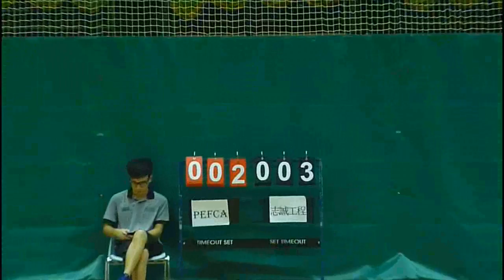RBLHK250813 CHISHING vs PEFCA chunk 1